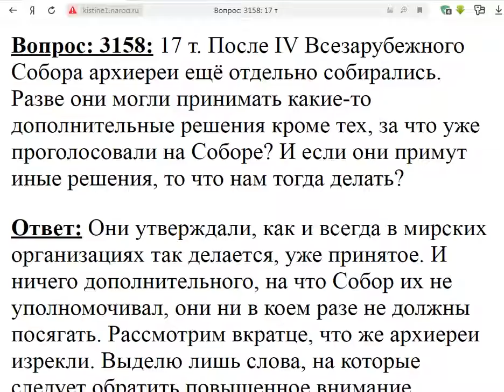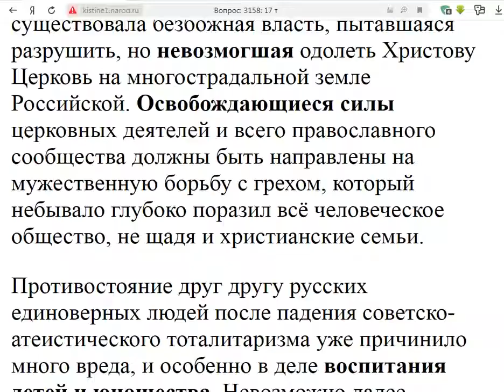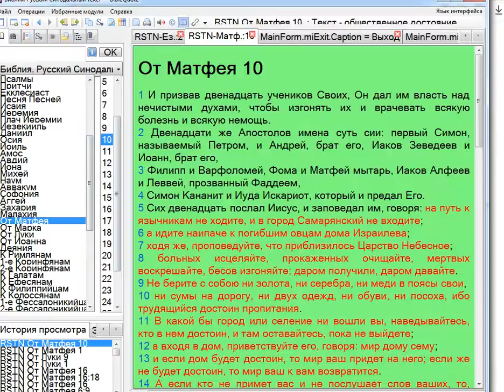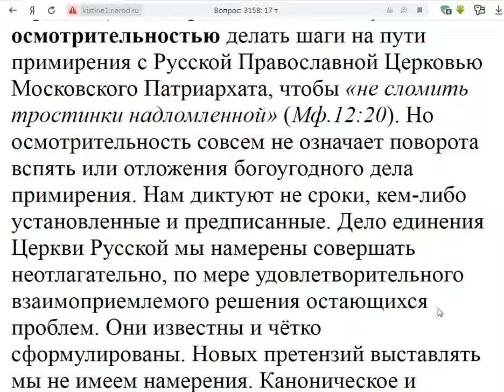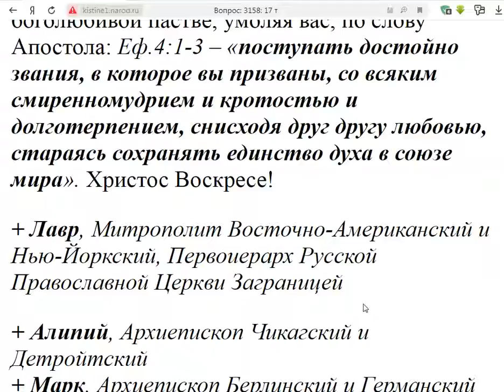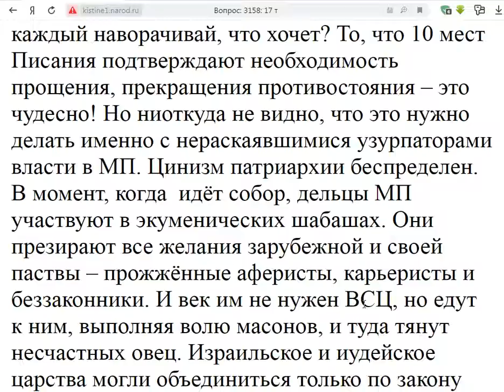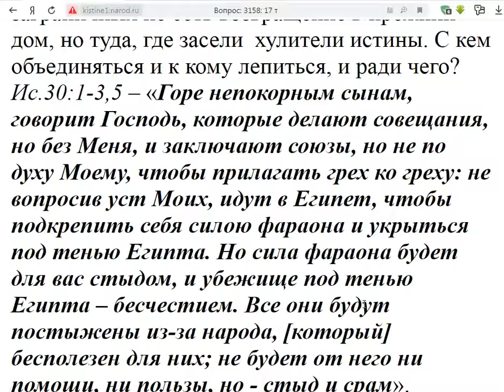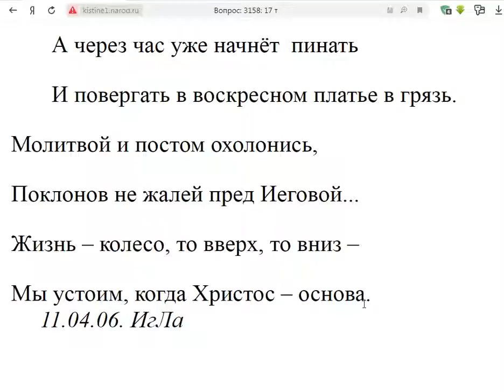3158. Что нам делать, если архиереи не подчинятся решениям Собора?